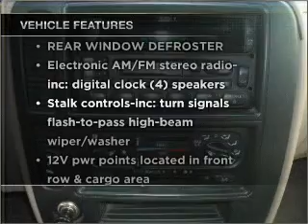2002 Ford Windstar Passenger - Middle Island NY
Year: 2002
Make: Ford
Model: Windstar Passenger
Trim: LX Minivan
Engine: 6 cylinder 3.8 liter
Transmission:
Color: Tan
Mileage: 91000
Address:
910 Middle Country Road